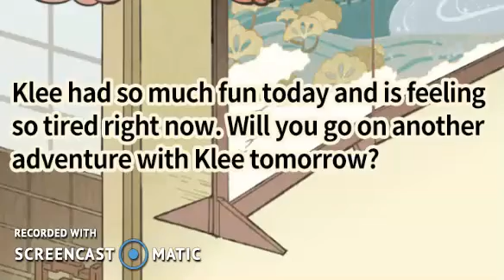(Turn down volume)When the text and background don't agree